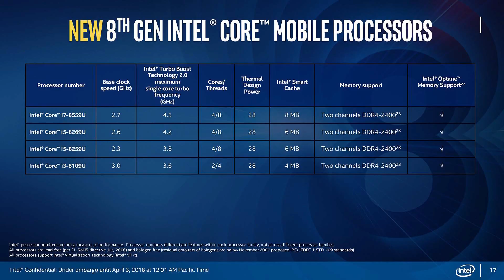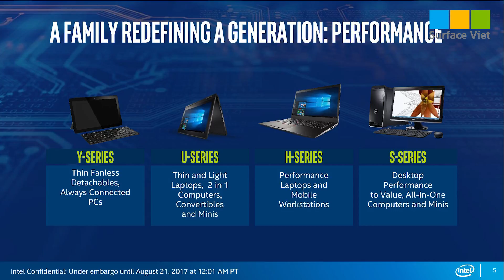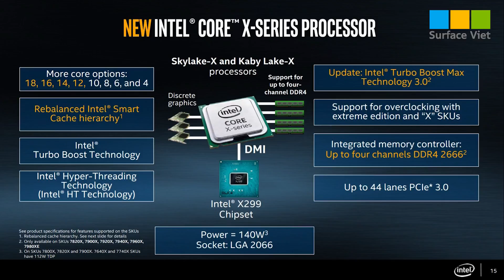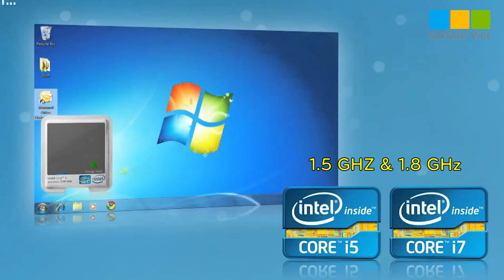Surface News: Intel Whiskey Lake - chip 28 nhân cực mạnh | surfaceviet.vn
Video: Surface News: Intel Whiskey Lake - chip 28 nhân cực mạnh | surfaceviet.vn

Đặc biệt, các dịch vụ số như windows bản quyền, office bản quyền

»STORE 1 Hà Nội: tầng 3, số 152 VŨ PHẠM HÀM – CẦU GIẤY – HÀ NỘI
»STORE 2 TP HCM:  tầng 3, Thoáng Việt Building, 43/4 Thành Thái, Q.10, Tp. HCM
»STORE 3 Đà Nẵng: chuẩn bị khai trương

★ Mở cửa: Từ thứ 2 đến Chủ Nhật 8h30 – 21h30
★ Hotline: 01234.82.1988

Các từ khóa tìm kiếm video:
- surface việt, surface viet, surfaceviet
- surface laptop, giá surface laptop, địa chỉ mua surface laptop
- surface pro 4, giá surface pro 4, địa chỉ mua surface pro 4
- surface pro 5, surface pro 2017, giá surface pro 2017, surface pro 2017 lte
- surface book, giá surface book, địa chỉ mua surface book, surface book 2, surface book performance